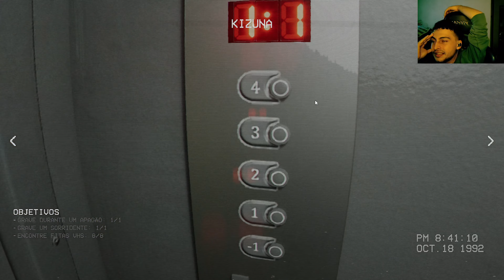ESCAPANDO DA BACKROOM NA CAGADINHA